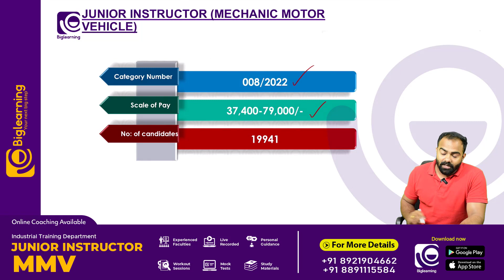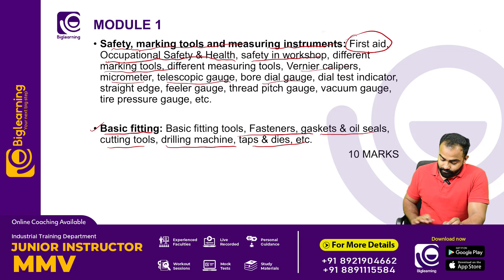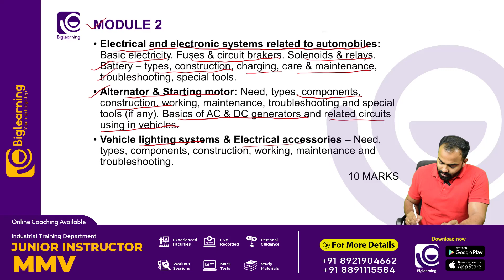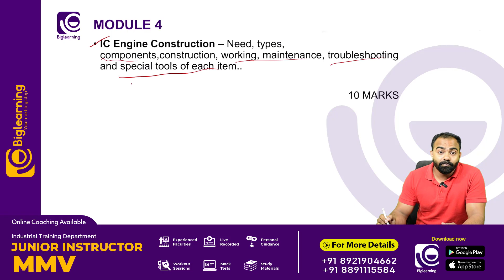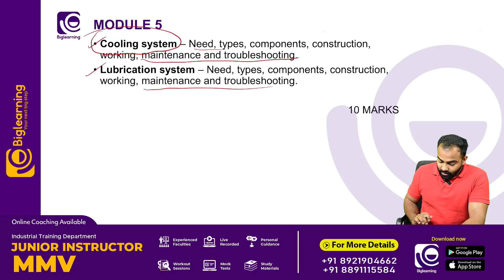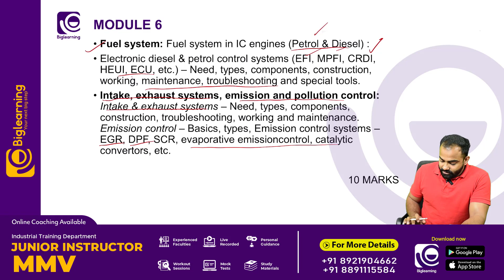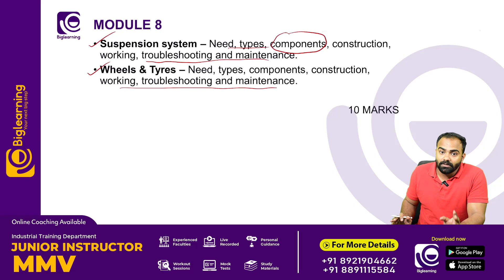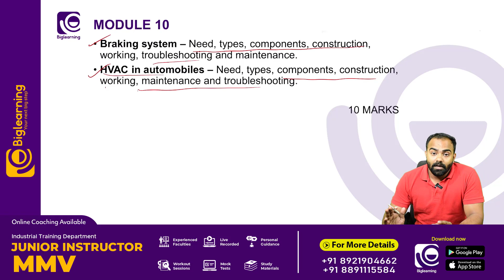JUNIOR INSTRUCTOR MECHANIC MOTOR VEHICLE | MMV | EXAM DATE OUT | NEW SYLLABUS